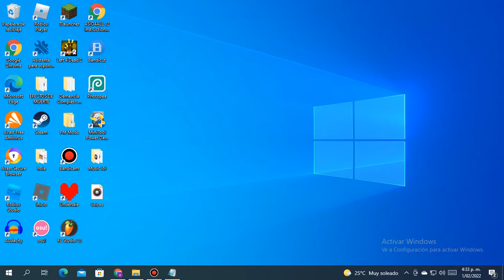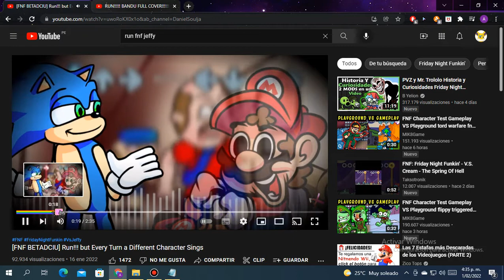Again. (joke video)